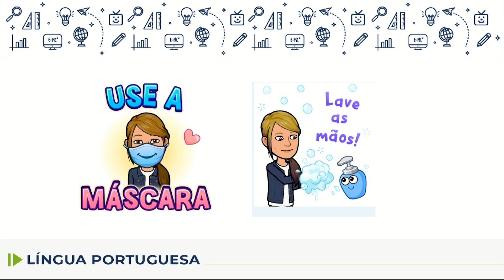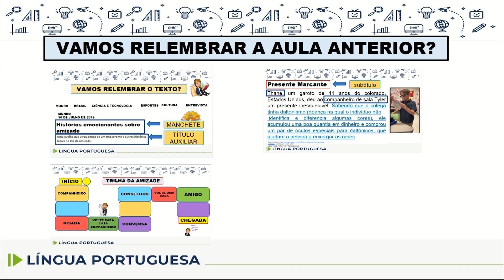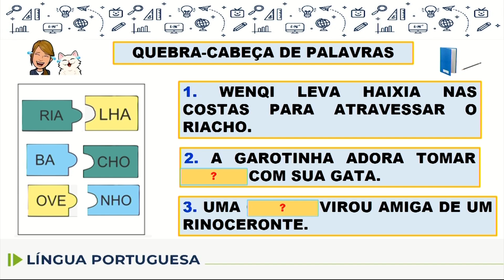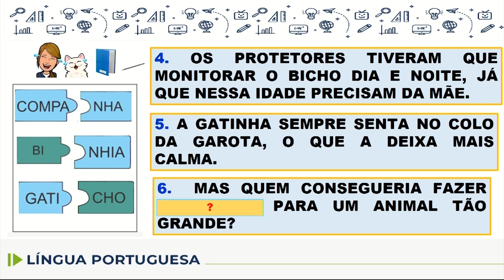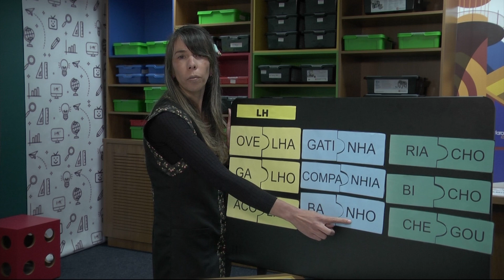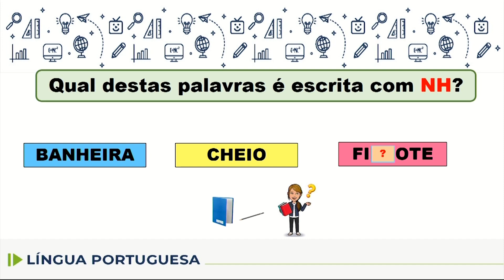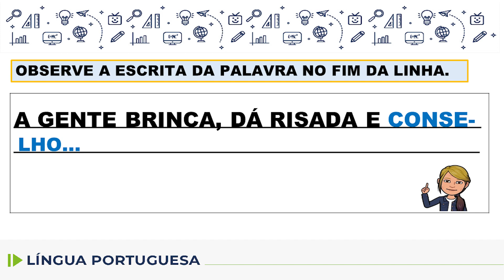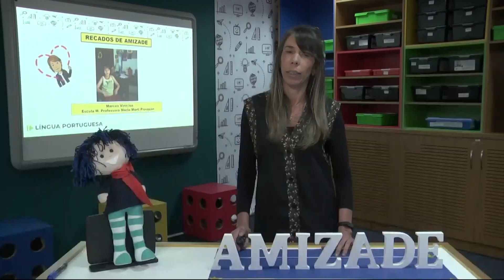Língua Portuguesa - 4. º ano - aula 67 - 02/10